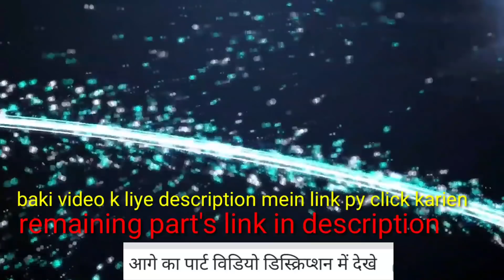Sri Lanka white wash Pakistan in T20 series| India V South Africa 2nd Test| Agarwal's century PT 2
Pakistan Vs Sri Lanka T20 series, India vs South Africa 2nd Test. India scored 273/3 on day 1 in 1st test against south africa. Mayank aggarwal delivers a wonderful century (108) with 16 boundaries and 2 amazing sixes.  India agains shows that if one of the top batsman, like Rohit sharma dismissed without a big score there are perfect balance to overcome the situation. Virat kohli still on the crease (63*) to take on africa on second day. But if we talk on Pakistan, now its strongly recomended that they need a new captain, after get defeated in 3rd t20 by Sri lanka. Here is complete analysis on India and Pakistan matches.